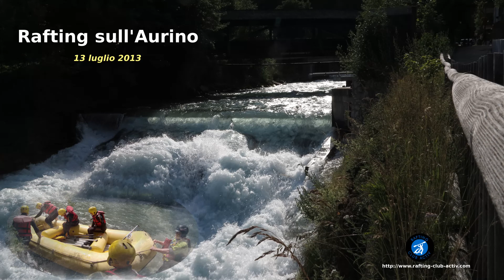Rafting sul Torrente Aurino 1/3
Rafting in Val Aurina sul torrente Aurino (lugio 2013)